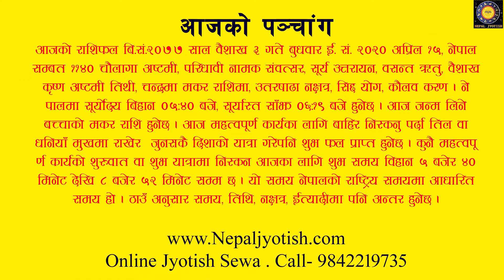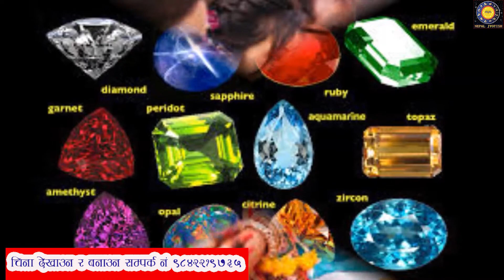आजको राशिफल बैसाख ३ गते बुधवार | Daily Rashifal 2020 April 15 | Rashifal Nepali | Nepali jyotish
आजको राशिफल २०७७ बैसाख ३ गते बुधवार | Daily Rashifal 2020 April 15 | Rashifal Nepali | Nepali jyotish

Aries to Pisces Today's Horoscope in Nepali || आज का नेपाली राशिफल || Nepali Jyotish Nepali Rashiphal || All 12 Zodiach Signs || Kismat Connectoin || Bhagya Ko Khel || Grah Ko Khel || Dainik Rashi Fal
By- Jyotish Pandit - Hari Prasad Bhandari ( Senior Astrologer & Vastu Consultant).